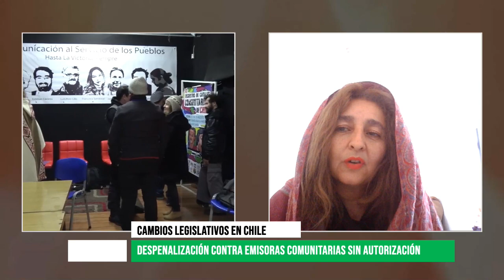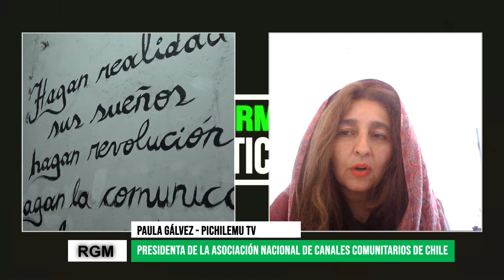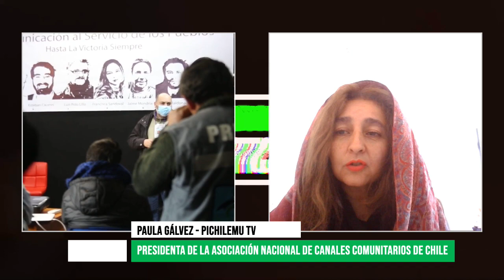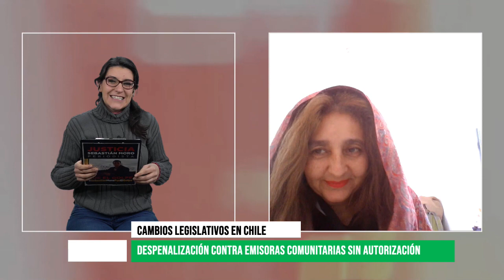La Cámara de Diputados de Chile aprobó una ley para despenalizar sanciones a medios comunitarios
Paula Gálvez integrante de Pichilemu Tv Comunitaria y Presidenta de la Asociación Nacional de Canales Comunitarios de Chile nos comenta sobre este proyecto de ley que aprobó la Cámara de Diputados y que avanza en la despenalización contra emisoras comunitarias sin autorización.
La normativa aprobada establece que quienes operen ilegalmente servicios de radiodifusión, no sean sancionados con penas de cárcel, ni tampoco sufran la incautación del equipamiento y/o de las instalaciones, entre otras cuestiones que son reclamos históricos del sector.